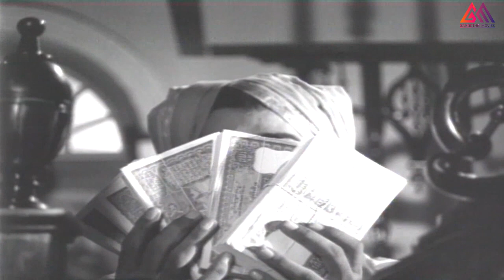Anr & Savitri Best Emotional Scene || Gangothri Movies